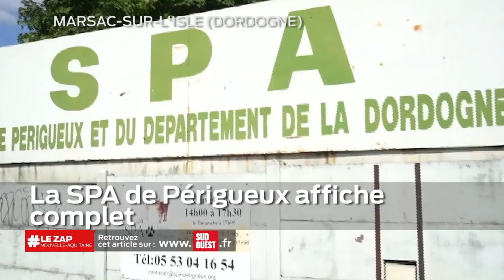Le Zap Nouvelle-Aquitaine du 2 Août